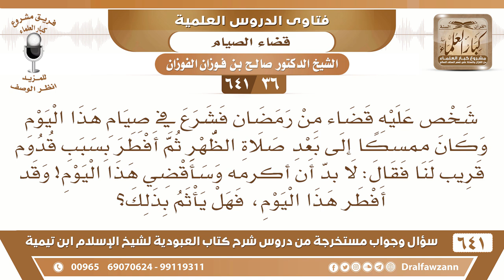[36 /641] ما حكم من أفطر في صيام القضاء - الشيخ صالح الفوزان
[36 /641] السؤال: شخص عليه قضاء من رمضان فشرع في صيام هذا اليوم وكان ممسكا إلى بعد صلاة الظهر ثم أفطر بسبب قدوم قريب لنا فقال: لا بد أن أكرمه وسأقضي هذا اليوم! وقد أفطر هذا اليوم، فهل يأثم بذلك؟
 الجواب: نعم، هذا حرام عليه الإفطار، من دخل في فرض موسع حرم قطعه فهو دخل في قضاء رمضان لا يجوز أن يقطعه فهو أخطأ في هذا، فعليه ألا يرجع لمثل هذا العمل، ونرجو الله أن يتوب عليه؛ لأنه جاهل لا يدري، وإكرام الضيف ليس بالإفطار، بإمكانه أن يُكرم الضيف بدون أن يفطر.
السيرة الذاتية :
للاشتراك في قناة الشيخ صالح الفوزان
أسئلة وأجوبة من شرح كتاب العبودية ( 641 ) مقطع

للاستفسار والإقتراحات والدعم
رئيس الفريق
لمشروع كبار العلماء